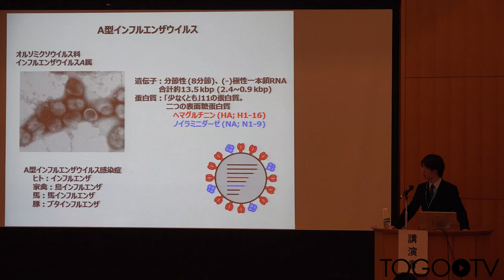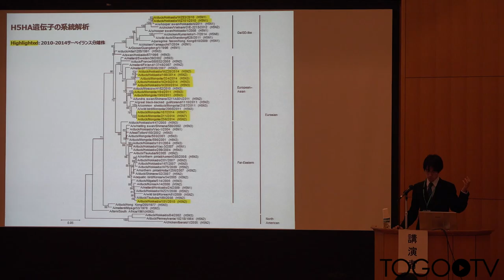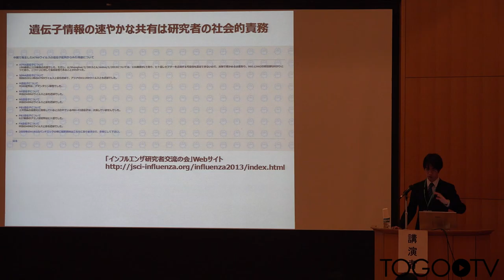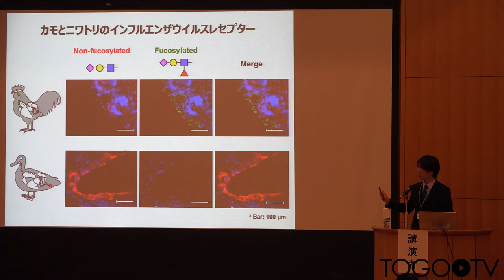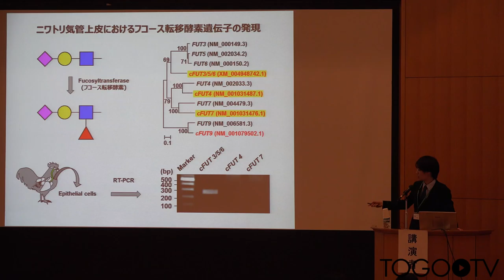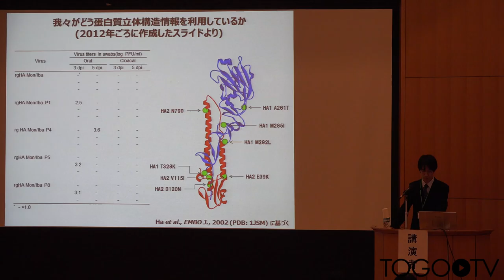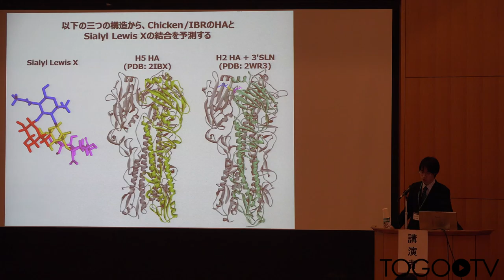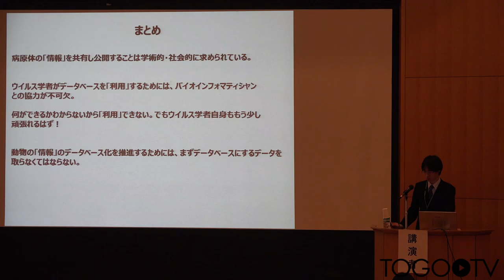統合データベースの利用と求めること ウイルス学からの視点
本日の統合TVは、2015年10月5-6日に開催されたトーゴーの日シンポジウム2015 ～統合データベースとオープンライフサイエンス～ から、北海道大学大学院 獣医学研究科 日尾野 隆大 氏 による「統合データベースの利用と求めること ウイルス学からの視点」をお送りします。約18分です。